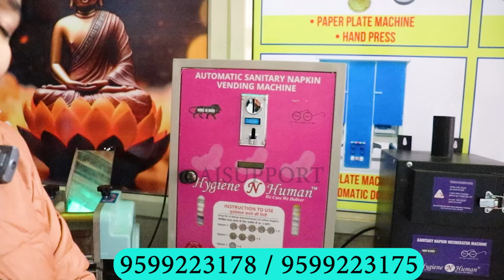रोज़ाना 10 हजार कमाई 🔥 | Low Investment Business Idea | Small Business Idea | New Business 2024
Video Title:- रोज़ाना 10 हजार कमाई 🔥 | Low Investment Business Idea | Small Business Idea | New Business 2024 | sanitary pad making machine

 ROYAL MACHINERY
Address -
Plot no- D58,
Near Noida Authority
Sector- 6,Noida , *
Pin code-201301
Uttar pradesh

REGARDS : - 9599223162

sanitary napkin making machine,sanitary pad making machine price,sanitary pad making machine price in india
sanitary pad making machine price in india, sanitary pad making machine china, sanitary pad making machine fully automatic, sanitary pad business, sanitary napkin making machine, sanitary pad